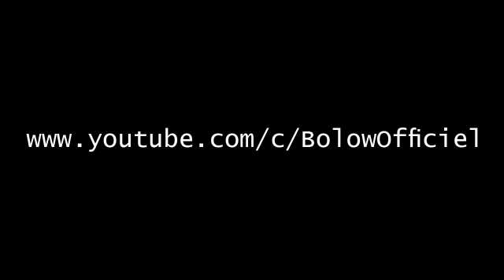The Best Flips In The World #8